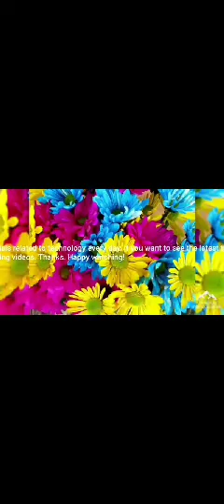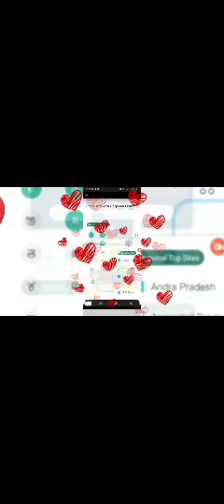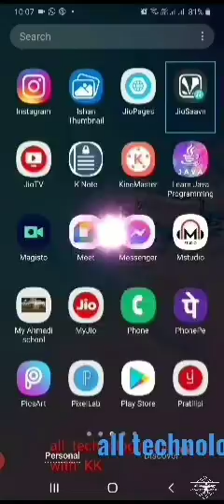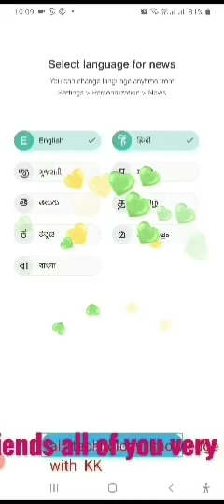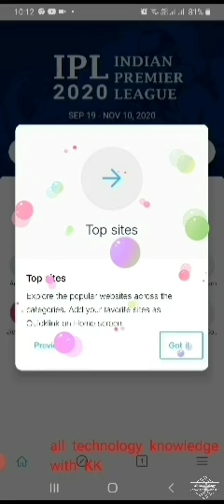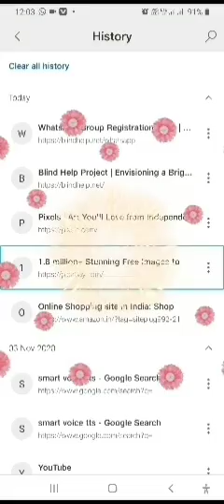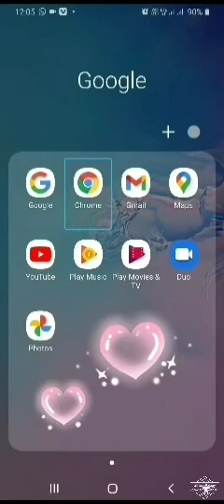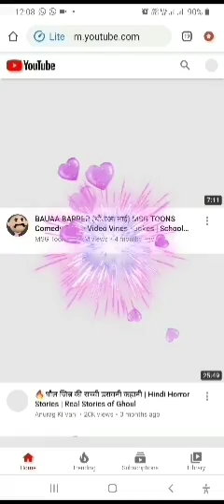.🔥🔥.💗आआ गया 2020 का सबसे तेज ब्राउजर इसके सामने क्रोम भी पानी मांगे गा जरूर देखना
नमस्कार साथियों आप सभी का बहुत-बहुत स्वागत है
all technology knowledge with kk.
यूट्यूब चैनल में आज के वीडियो में हमने जिओपे जिसके बारे में बताया है यह एक बहुत ही पावरफुल और से ब्राउज़र है इसमें क्रोम के लगभग सारे फीचर्स अवेलेबल हैं
अधिक जानकारी के लिए वीडियो देखिए धन्यवाद